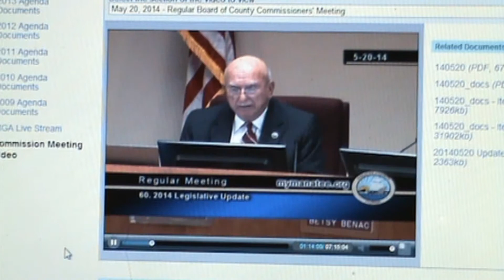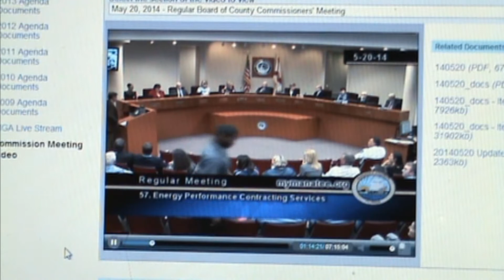140520 BoCC Chiller Sample2